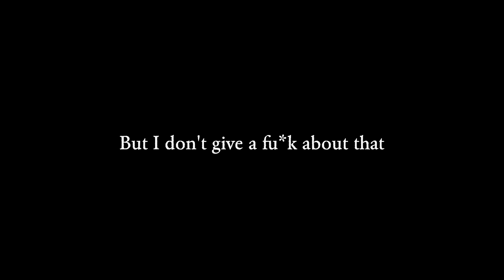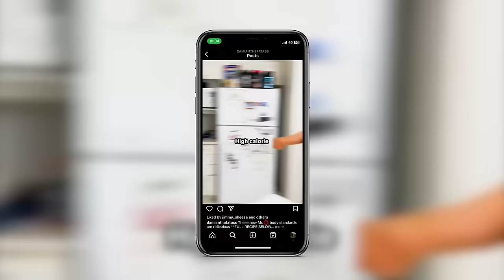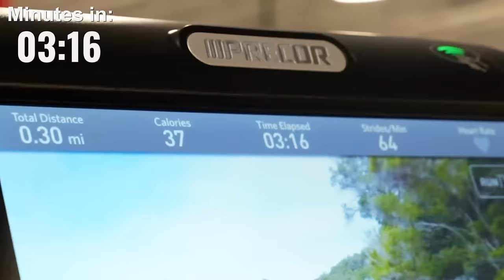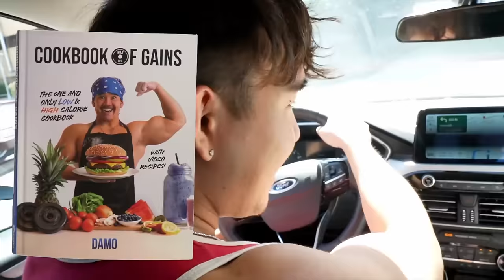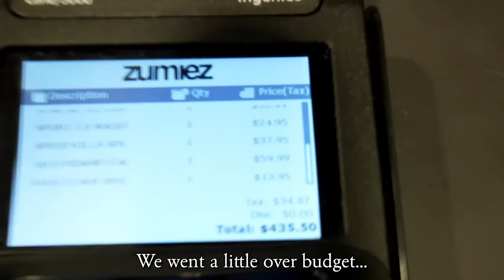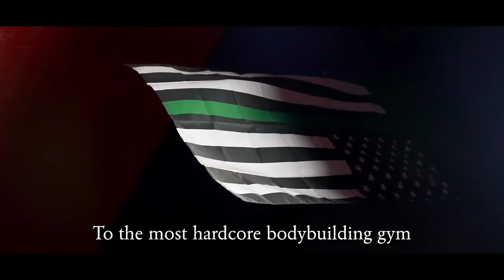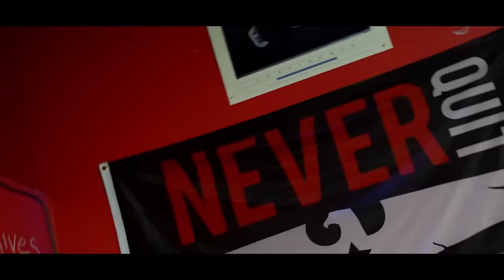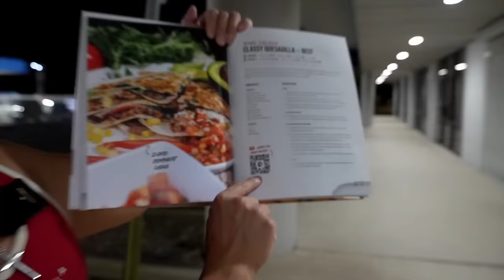The REAL Gorlock The Destroyer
Before you Unfollow or ask yourself “Why tf would Damo, a Fitness/Self-Improvement guy promo this!?”
This is the ONLY video on YouTube with @ali.weeezy that not only promotes fitness & mental health, but also doesn’t just shit on someone for views like everyone else on the internet is doing.

Welcome to Episode 2 of the DADtoCHAD Collabs.
Where my purpose is to discover the most authentic and raw versions of some people that I just find interesting.

Watch before you judge ;)